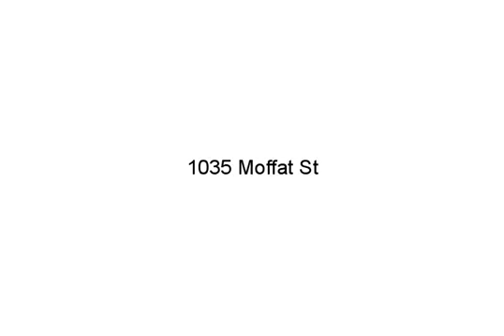1035 Moffat St, Ridgway, CO 81432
- This custom home was constructed in 2007 by a local builder. Natural light, granite, slate, tile and wood are just some of what makes this house warm and inviting. The second floor offers gorgeous mountain views. The attached garage is heated and spacious at 1,000 square feet. The covered outdoor patio is over 550 sqft, creating even more living space as it's currently furnished and used throughout the year. Custom metal work gives the property a one of a kind feel, along with beautiful landscaping and mature trees. It's almost like having your own private compound in the middle of town ! This is a gem of a home. Would you like to come take a peak?